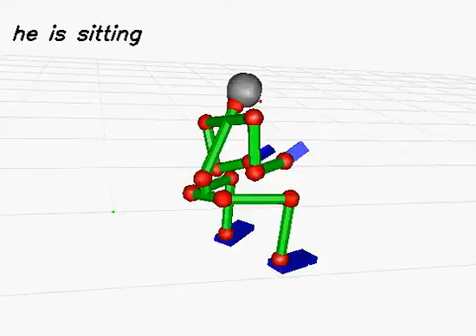20130613_1087 (rank:0 4-gram)